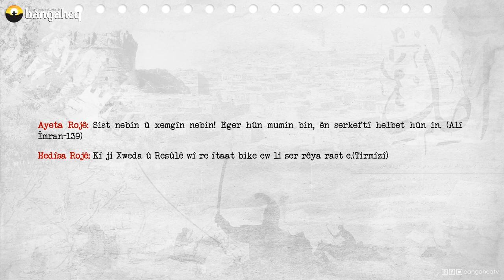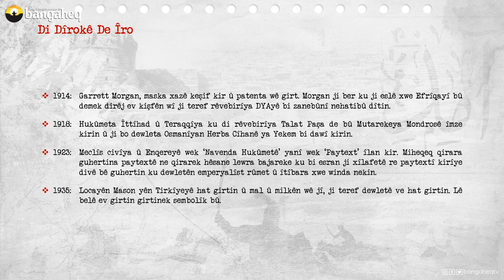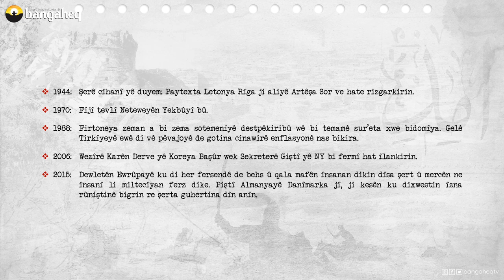Di Dîrokê de Îro | 13.10.2023